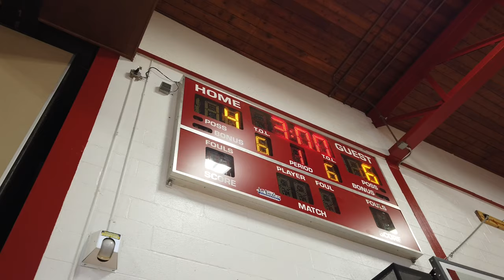Sports Day 2019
Fox Lane Middle School celebrates Sports Day in 2019!!!